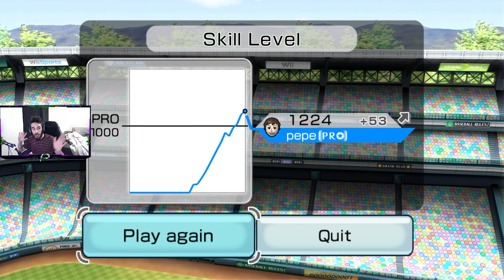The Team That Almost Made Me QUIT Wii Sports Baseball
Check me out on Twitch every so often!

Sorry for my lack of videos, still getting over a weird stomach bug that will not let up, but I'm getting back into it! I also hope you guys like the new thumbnails too haha! - pepe